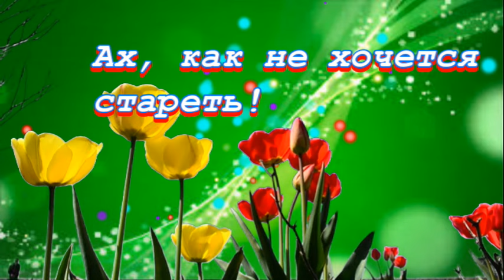Ах, как не хочется стареть!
РаисаМогильная-Ахкакнехочетсястареть_(muzmo.su)